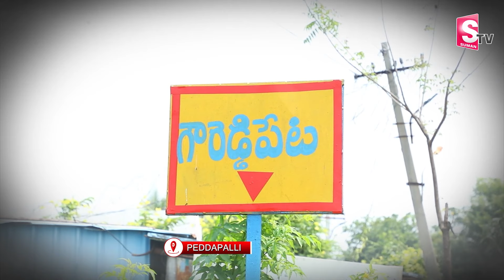Son Emotional Words About His Father Incident | Karimnagar | Telangana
Watch ► Son Emotional Words About His Father Incident | Karimnagar | Telangana